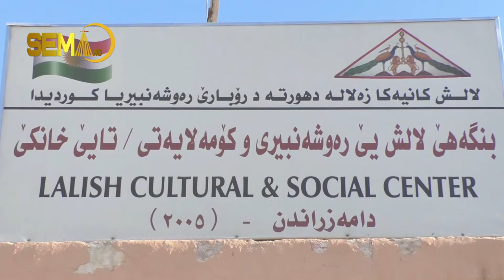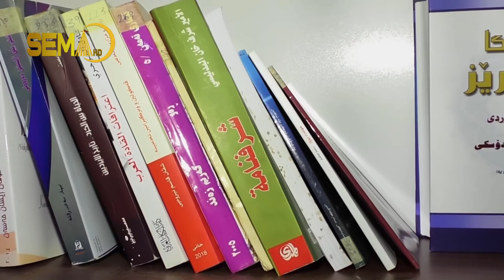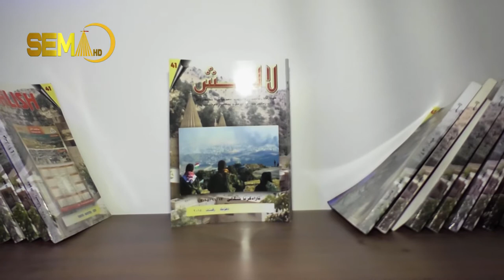چەند رەوشەنبیرێ کومەلگەها خانکێ سالڤەگەرا ل بیر تینن